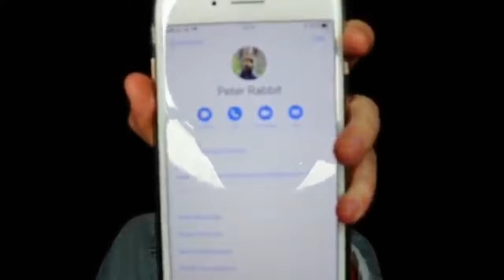reacting to ruby rube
Today I react to ruby rube. It wasn’t as fun as I thought it would be.